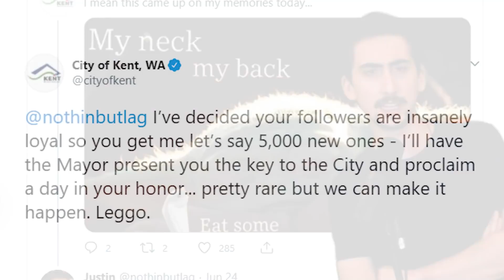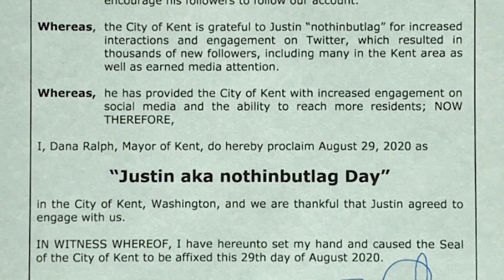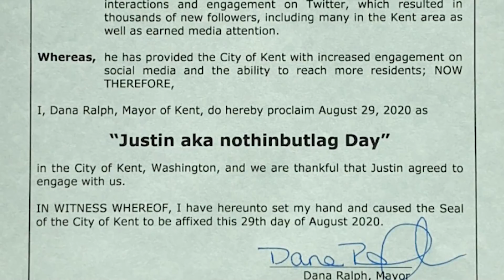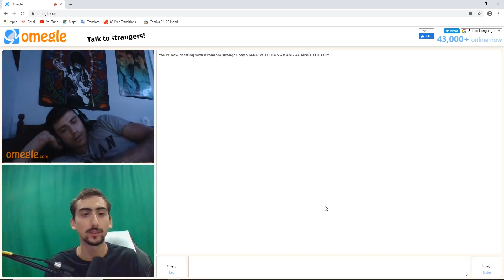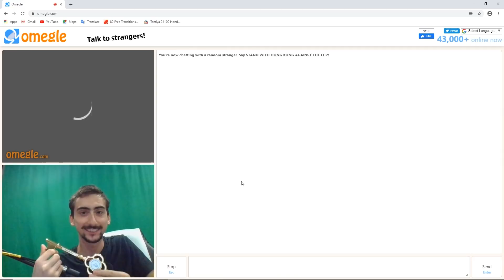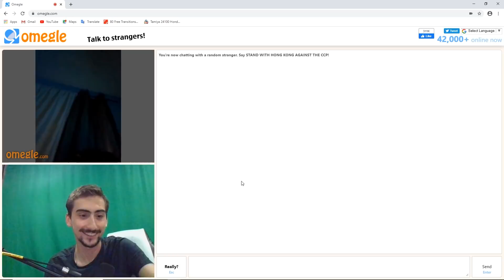I GOT THE KEY TO THE CITY!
I got the key to the city of Kent, Washington and a day in my honor. I have no idea why.